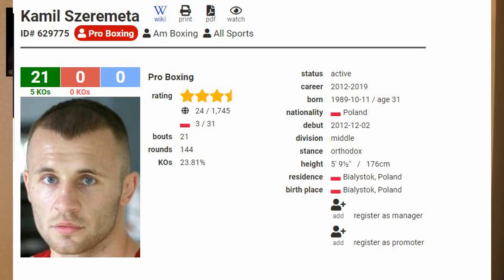Новый стиль ГОЛОВКИНА против Камила Шеремета. Как Геннадий Головкин изменился в 38 лет? ПРОГНОЗ!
Уже 18 декабря казахская звезда бокса Геннадий Головкин сразится с небитым поляком Камилом Шеремета. Разбираем технику бойцов, как поменялся стиль GGG под руководством нового тренера и что может показать Камил Шеремета. Смотрите ПРОГНОЗ на поединок.

Тем временем, Париматч всем новым игрокам дает бонус до 2500 гривен (около 100 долларов). По ссылке в первом комментарии прямо под этим видео. Регистрируемся и ставим на крутые бои, которых впереди много!